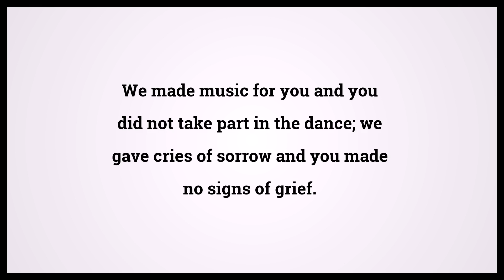Holy Bible Matthew 11:17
Video shows Holy Bible Matthew Chapter 11 Verse 17: We made music for you and you did not take part in the dance; we gave cries of sorrow and you made no signs of grief. Powered by MaryTTS. Text taken from Bible in Basic Edition. Bible Matthew 11:17 Bible Learning, what Bible verse says.